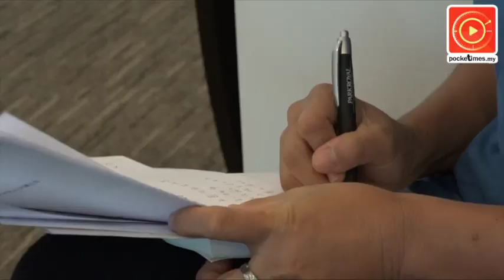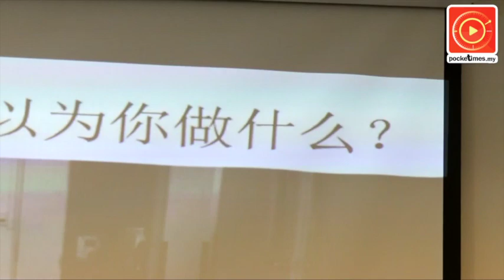因为爱 孝恩办临终关怀对话会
如果死亡是一趟旅行，你会如何规划这趟人生最后的旅程呢？